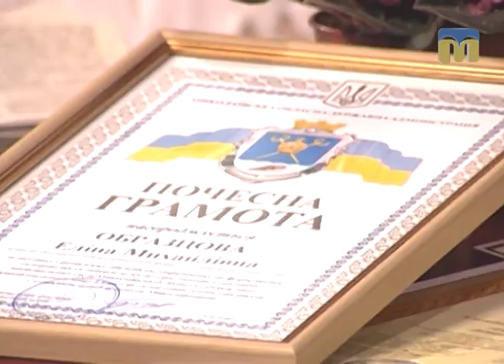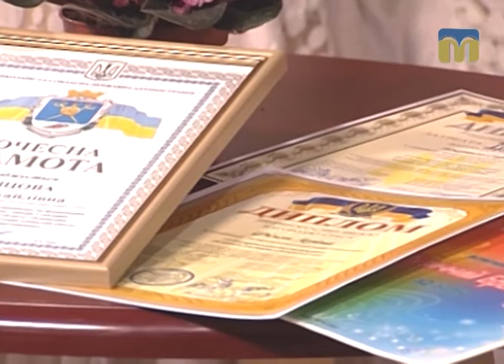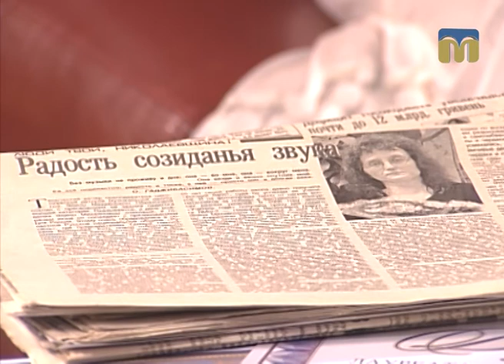Розмова на тему. Творчість Еліни Образцової - 6.07.2017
Гостя студії - композитор Еліна Образцова.